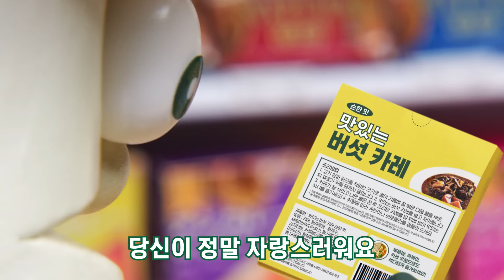작은 습관, 큰 결실! 매일 제스프리 키위와 함께 건강 키우기🥝 (15초 ver.)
매일 키위를 먹는 작은 건강 습관, 큰 결실로 돌아올 거예요!
맛있는 20가지 영양소 가득한 제스프리 키위로 건강을 키워보세요💗

📌 공식 채널에서 더 많은 제스프리 소식을 만나보세요🥰

작은 습관, 큰 결실 - 제스프리!